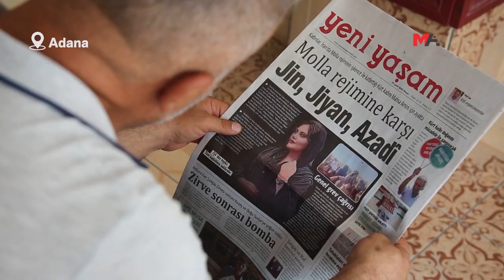GAZETE OKURLARI: KADRİ BAĞDU'NUN FAİLLERİ BULUNSUN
Kanun Hükmünde Kararname (KHK) ile kapatılan Azadiya Welat Gazetesi çalışanı Kadri Bağdu, Adana'nın Seyhan ilçesine bağlı Şakirpaşa Semti Ova Mahallesi’nde 14 Ekim 2014'te bisikletiyle gazete dağıtımı yaptığı sırada DAİŞ'lilerin silahlı saldırısında katledildi. Cinayetin üzerinden 8 yıl geçerken, bugüne kadar etkili bir soruşturma yürütülmedi. 2016'da cinayete dair itiraflarda bulunan DAİŞ’li Servet Koç, görüntü ve yazışmalarında cinayetin nasıl işlendiğini anlatmasına rağmen soruşturmaya dahil edilmedi. Bağdu cinayetini, “Terör değil, adli bir vaka” olarak değerlendiren Adana Cumhuriyet Başsavcılığı, bu yönlü yürüttüğü soruşturmada “daimi arama” kararı verdi